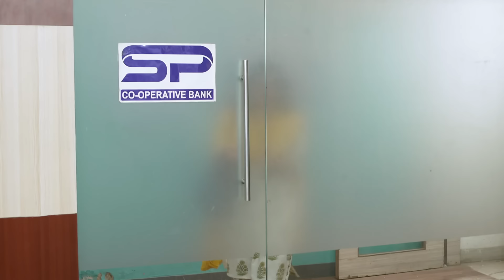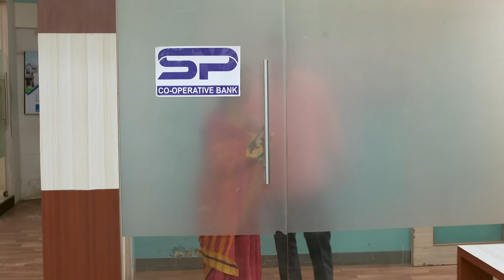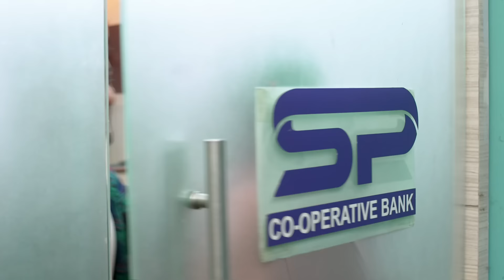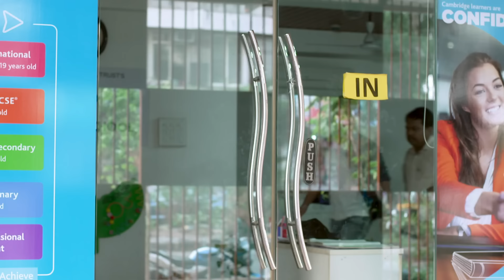दीपिका कशी काढणार आई ची समजूत | Man Udu Udu Zhala | Full Episode 209 | Zee5 Marathi Classics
While Indra thrashes a man at the bank, Malati arrives there. Deepu tries to clear Malati's misunderstanding about Indra. Later, Deepu bursts into tears when Indra voices his opinion.